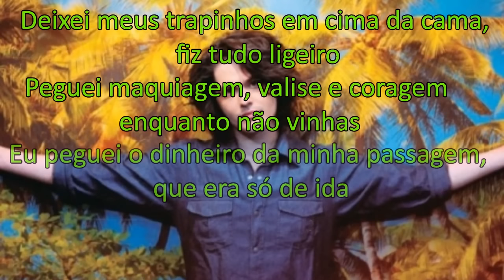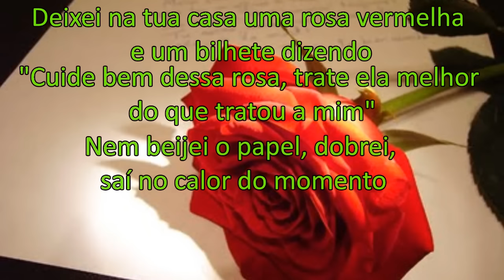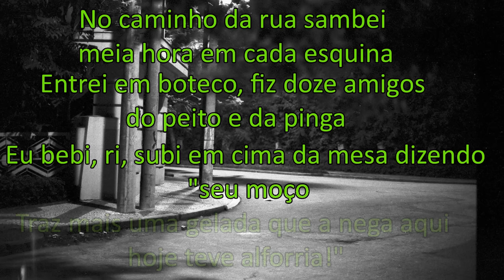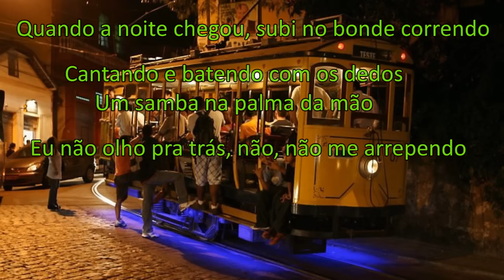Interpretação - Filipe Catto e a música Roupa do Corpo - Ler e interpretar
Filipe Catto, com sua música Roupa do Corpo, recebe nossa interpretação. Quadro: Como ler e interpretar letras de música.
Título: Filipe Catto - Roupa do Corpo - Interpretaçaõ de texto: Ler e interpretar letras de músicas

Versão original da música e, logo abaixo, a tradução utilizada, que foi retirada do site

Vagalume:

Deixei meus trapinhos em cima da cama, fiz tudo ligeiro:
Peguei maquiagem, valise e coragem enquanto não vinhas
Eu peguei o dinheiro da minha passagem, que era só de ida
Não olho pra trás, parti e não vou mais é voltar pra essa vida

Deixei na tua casa uma rosa vermelha e um bilhete dizendo:
"Cuide bem dessa rosa, trate ela melhor do que tratou a mim"
Nem beijei o papel, dobrei, saí no calor do momento
Vou com a roupa do corpo mesmo sem ter pra onde ir

No caminho da rua sambei meia hora em casa esquina
Entrei em boteco, fiz doze amigos do peito e da pinga
Eu bebi, ri, subi em cima da mesa dizendo "Seu moço,
Traz mais uma gelada que a nega aqui hoje teve alforria!"

Quando a noite chegou, subi no bonde correndo
Cantando e batendo com os dedos um samba na palma da mão
Eu não olho pra trás, não, não me arrependo
Vou com a roupa do corpo, não sei bem pra onde mas não paro não

Digitalismo, seu canal de arte e cultura no Youtube.

Curta nossa página no FACEBOOK para saber das novidades e acompanhar poemas, músicas, dicas culturais e muito mais!

Digitalismo é arte e cultura no Youtube!